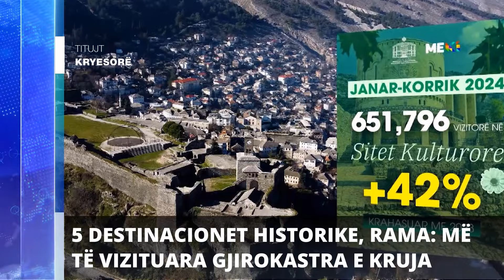Report TV- Titujt kryesorë të lajmeve ora 22:30 (18.08.2024)